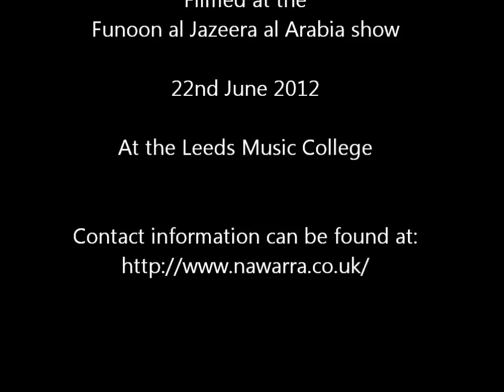Tunisian Style Dance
Tunisian Dance performed at the Funoon al Jazeera al Arabia show, Leeds Music College, 22nd June 2012

Comments have been disabled due to repetitive and picky critical comments that have been answered before (several times). I'm fine with criticism but this video is from 2013 and I'm just the guy who filmed and posted. I didn't choreograph the dance, select the music or design the costumes. The performers were amateurs. They had fun. A lot of people like the video, if you don't like it that's too bad, I don't have the time or the patience to keep responding.  :-)